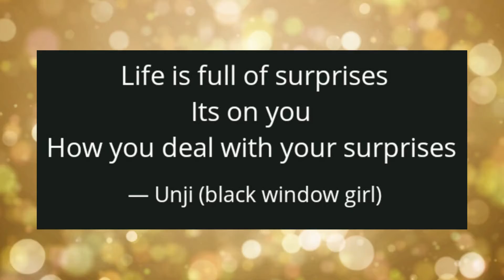Road to 50 - Kangaroo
VLOG: Introduction to Road to 50

I am turning 50 this year. I want to say THANK YOU to all of the people who helped me on my Road to 50! Reflections of a 49-year-old.